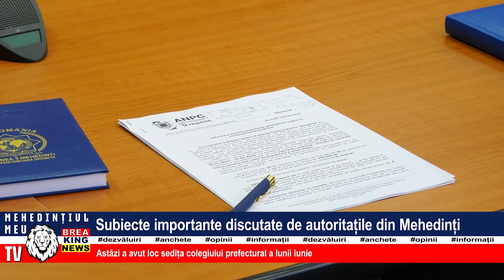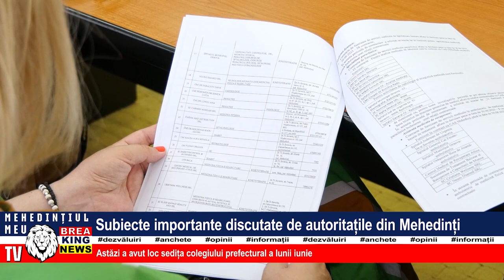SUBIECTE IMPORTANTE DISCUTATE DE AUTORITĂȚILE DIN MEHEDINȚI